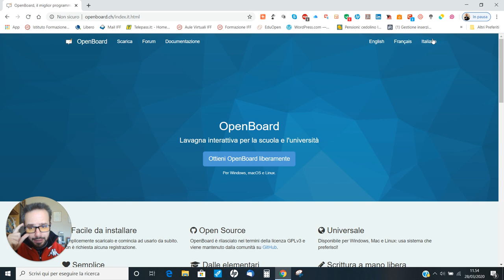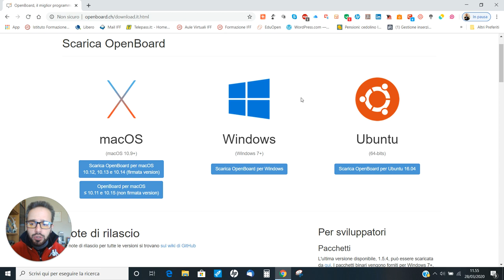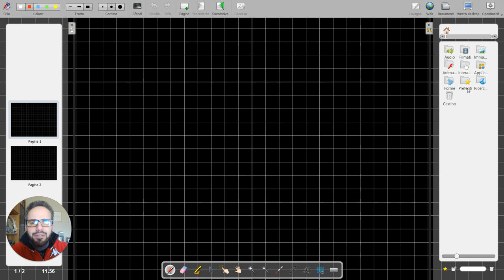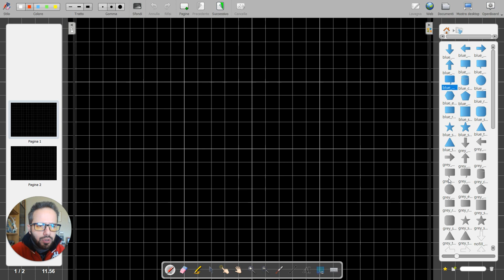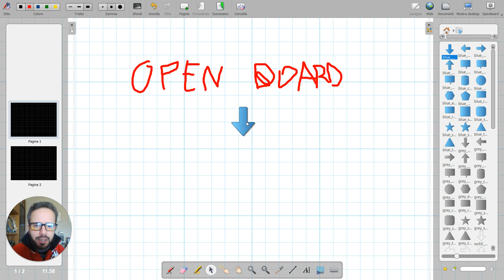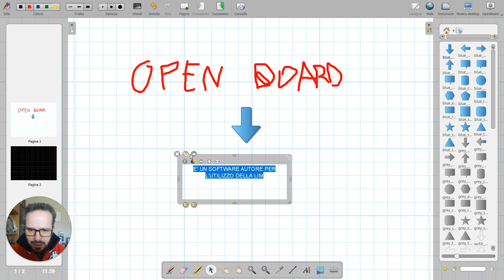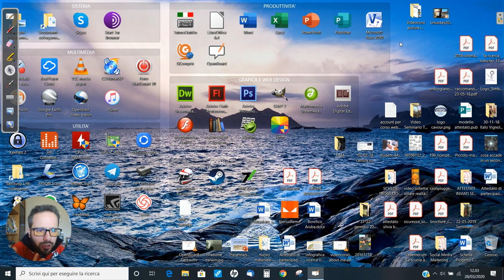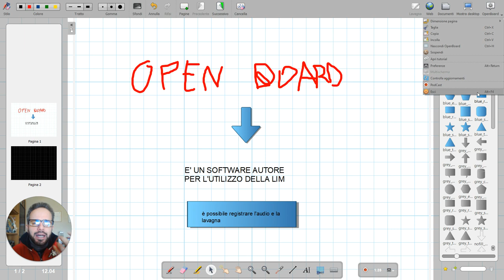Andrea Cartotto - [video 3] Impariamo ad usare le lavagne digitali: Open Board, la lavagna libera!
Terzo video, per i docenti di ogni ordine e grado, di un ciclo dedicato all'utilizzo delle lavagne digitali. In questo videocorso, parliamo di software libero e gratuito (opensource) anche per l'utilizzo della lavagna: a casa, come a scuola con la l.i.m., c'è il programma multipiattaforma Open Board.
Facile, dall'interfaccia pulita, installabile su qualsiasi sistema operativo e con possibilità di registrazione della lavagna stessa, con audio del docente.